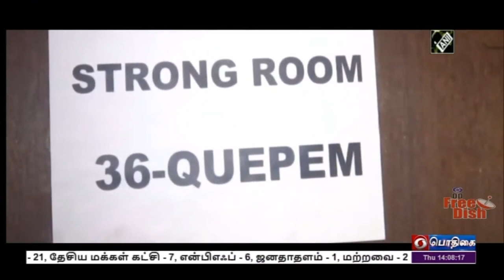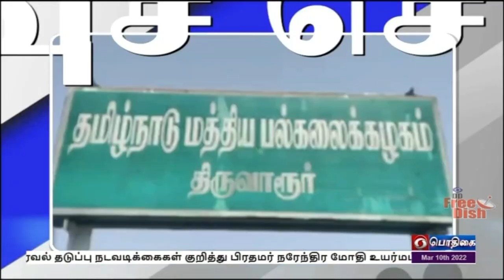பொதிகை பிற்பகல் 2.00 மணி செய்திகள் [10.03.2022]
1) உத்திரப்பிரதேசம், உத்தராகண்ட், மணிப்பூர், கோவா மாநிலங்களில் பிஜேபி பெரும்பாலான இடங்களில் முன்னிலை - உத்தரபிரசேத்தில் மீண்டும் ஆட்சியை கைப்பற்றுகிறது பிஜேபி

2) தில்லியை தொடர்ந்து பஞ்சாபில் முதல் முறையாக ஆட்சி அமைக்கிறது ஆம் ஆத்மி கட்சி

3) கொரோனா பரவல் தடுப்பு நடவடிக்கைகள் குறித்து பிரதமர் நரேந்திர மோதி உயர்மட்ட ஆலோசனை - கொரோனா பரவல் தடுப்பு வழிமுறைகளை பொதுமக்கள் தொடர்ந்து பின்பற்ற அறிவுரை

4)   ஒரு நாடு - ஒரே தேர்தல் நடைமுறையை செயல்படுத்த ‍தேர்தல் ஆணையம் தயாராக உள்ளது -  தலைமை தேர்தல் ஆணையர் சுஷில் சந்திரா தகவல்

5) முதலமைச்சர் மு.க.ஸ்டாலின் தலைமையில் மாவட்ட ஆட்சியர்கள் மற்றும் காவல் உயரதிகாரிகளின் 3 நாள் மாநாடு சென்னையில் தொடங்கியது